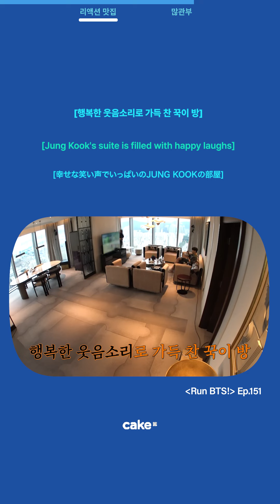[Daily Korean with BTS] ARMY라면 알아두면 좋은 신조어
번역기로 검색해도 도무지 알 수 없었던 표현들!
오늘은 ARMY라면 꼭 알아두면 좋은 신조어들을 준비했어요.